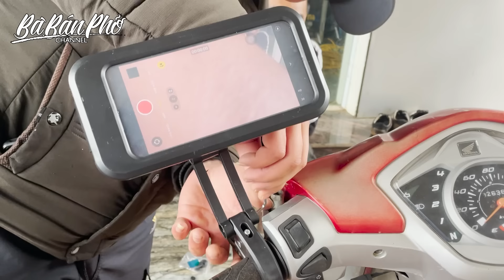0112 Em Gái KHÔNG DÁM CHẠY XE Trên Đèo 15 Tầng KHÂU CỐC CHÀ - Kiểm Tra Trụ Cáp Treo Dưới Thung Lũng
Giữa năm 2022, Bà Bán Phở Thanh Nguyên trong chuyến khám phá Bảo Lạc Cao Bằng đã hữu duyên và quyết định ở lại Bảo Lạc để làm đường về nhà cho bà con. Thật sự bất ngờ với những bản làng của bà con ở trên Cao Nguyên Đá rất vả. Sống nơi núi đá thì không đủ đất để canh tác nên trồng cây gì và nuôi con gì đều khó. Và tất nhiên lương thực cho bữa ăn hàng ngày cũng không đủ đầy. Đã vậy, còn thiếu nước để sinh hoạt. Hết mùa mưa là hết nước. Vì núi đá không tích nước.Bà con phải đi xa thật xa để lấy nước về. Nhưng lại đi bộ và đi bộ mà thôi. Vì đường về nhà không thể đi bằng xe máy.
Thêm một điều đau lòng nhất đó là con trẻ không được đến trường vì đường đi khó khăn và nguy hiểm. Chỉ cần một cơn mưa là đường lầy lội và trơn trợt rất dễ té ngã. Chưa kể, những đoạn đường cheo leo vach núi đầy nguy hiểm mà bà con phải vác trên vai mọi thứ kể cả can nước hay con heo con lợn hoặc bất cứ thứ gì.
Chính vì vậy, Bà Bán Phở xin được làm cầu nối giữa Bà Con và Các Nhà Hảo Tâm để có tiền mua vật tư nguyên liệu để bà con bỏ công sức làm đường về nhà. Ước mong các Mạnh Thường Quân tin tưởng và đồng hành cùng Bà Bán Phở để cùng làm đường về nhà cho bà con. Trân trọng cám ơn!
Tháng 9 năm 2023 Bà Bán Phở trở lại tiếp tục đồng hành cũng Bà Con làm đường về nhà. Giai đoạn này sẽ thực hiện đoạn đường nối tiếp từ Con Đường Vách Đá Đậu Phụ - Hang Thẳm Siểm tới ngã 3 Pác Nạp. Con đường này được mang tên là CON ĐƯỜNG LŨNG KHIN. Trong tiếng Tày Nùng thì Lũng là thung lũng. Khi là gừng. Bởi trên núi đá này có rất nhiều gừng núi đá rất giá trị!
Bà Bán Phở trân trọng cám ơn tất cả Mạnh thường Quân đã tin tưởng và thương yêu Bà Bán Phở cùng với bà con ở Lủng Quẩy và Pác Nạp đã tài trợ các hạng mục cho con đường Vách Đá Đậu Phụ hang Thẳm Siểm vào năm 2022:
1. Anh Michale Tâm ở Úc Châu - là chủ nhân kênh youtube và website "Lò Khởi Nghiệp" đã tài trợ hạng mục Đá và Cát
2. Chị Quang Chân Chân  ở Cần Thơ - là chủ nhân công ty Zonbeyond chuyên về dịch vụ bán hàng Amazon  đã tài trợ hạng mục Xi Măng
3. Anh Trung - chủ nhân của Mấy Hương Homestay ở Sapa - Lào Cai đã tài trợ hạng mục bột nở đá
4. Chị Ngọc và chị Châu - chủ nhân của Hot Asian Bunk Foods Truck ở Florida - Mỹ  đã tài trợ hạng mục Lang cang
5. Chị Ngọc Vinh - Hoàng Oanh và nhóm bạn Hồng Thuý đã tài trợ máy nổ
Trân trọng cảm ơn sự đóng góp hiện kim của quý Anh Chị Em đã đóng góp hiện kim để hoàn thiện
1. Anh Bảo Chị Thanh ở Canada
2. Chị Nguyễn Thị Trang - thực phẩm Nhà Trang ở Đắk Lắk
3. Chị Nguyễn Thị Bích Thuỷ - Hà Nội
4. Chị Lê Thanh Lan - hà Nội
5. Chị Thiệu Loan ở Sài Gòn
6. Chị Dương Thị Phước Bình ở Sài Gòn
7.Chị Cao Thị Lanh
8. Chị Đỗ Thị Kim Tuyền
9. Bạn chị Quang Chân Chân
10.Chị Lê Thị Như Quỳnh
11. Chị Nguyễn Thuỳ Linh ở Úc
12. Chị Nguyễn Thị Hương
13. Quán cà phê Thanh Hội ở Phố Thầu - Tp.Cao Bằng
Và khi con đường Vách Đá đậu phụ Hang Thẳm Siểm hoàn thành thì xóm nhà anh Chang ở pác Nạp lại tiếp tục phá đá làm đường về nhà. Đó là con đường Pác Nạp. Con đường này là con đường bắt đầu từ ngã 3 Pác Nạp tới xóm Pác Nạp. Ngã 3 Pác Nạp gồm 3 đường: cuối con đường Lũng Khi và bắt đầu con đường Lũng Quẩy bên trái và con đường Pác Nạp bên Phải.
Chân thành cảm ơn sâu sắc đến anh Bảo Chị Thanh ở Canada và chị Thoa - nhãn hàng bánh mì Kebab Sunrise đã đồng tài trợ con đường về nhà Pác Nạp này. Năm ngoài bà con ở Pác nạp đã hoàn thành phần phá núi tạo mặt bằng đường. CHỉ còn công đoạn xay xát đá đổ betong hoàn thiện. Tuy nhiên, do bà con vào vụ mùa nên đã tạm ngưng. Nay bà con ưu tiên tập trung nhân lực cho con đường chung cho hai xóm là Lũng Quẩy và Pác Nạp - đó là con đường Lũng Khin. Đây là con đường nối tiếp con đường Vách đá Đậu Phụ tới ngã 3 Pác Nạp
Chân thành cám ơn chị Cindy và nhóm bạn ở Canada đã tài trợ chính cho con đường Lũng Khin này.
Và BBP trân trọng cảm ơn các nhà đồng tài trợ:
Anh/chị Mandy Vien
Chị KT Food Stories ở Cali - USA
Chị Trang- Thực phẩm Nhà Trang ở Đắk Lắk
Anh Hương Sắc Thiên Nhiên ở Nha Trang
Chị Hằng ở Huế
Cô THuận ở Mỹ

BBP chân thành cám ơn quý Mạnh Thường Quân đã tin tưởng và thương yêu BBP cùng với bà con ở Lũng Quẫy và Pác Nạp cùng đồng hành giúp bà con hoàn thiện con đường về nhà!
Hôm nay bà con đang đổ betong cho mặt đường. Nhưng máy trộn betong bị hư nên tiến độ khá chậm!